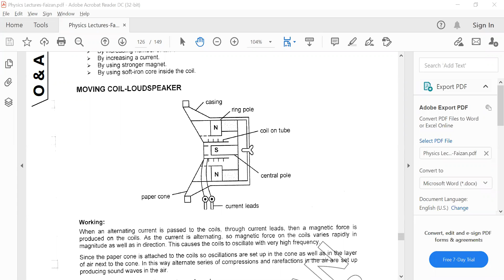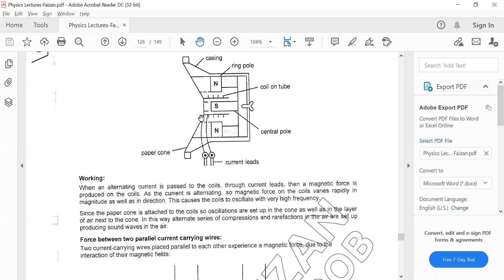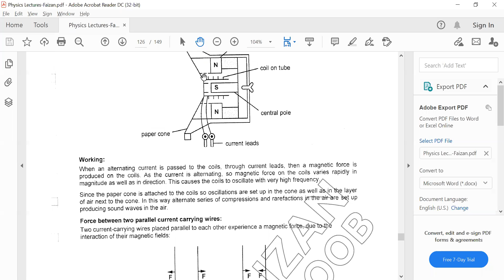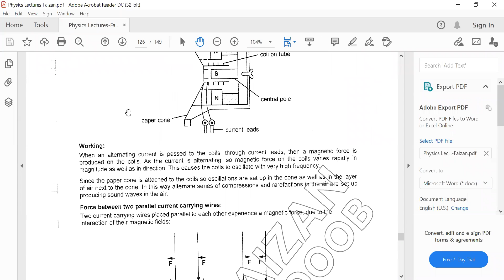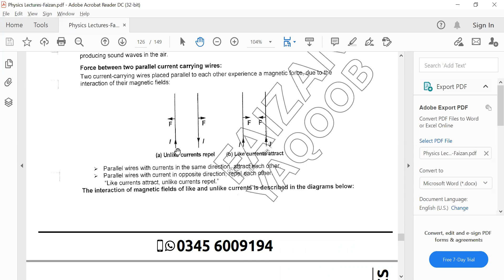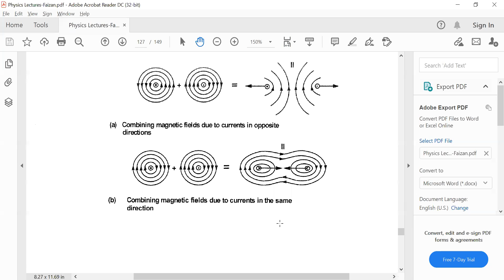Magnetic Force B